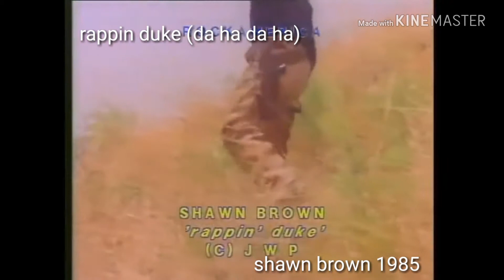Country vs hip hop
Lil nas x sir mix a lot country michigan hip hop k.m.c kru music